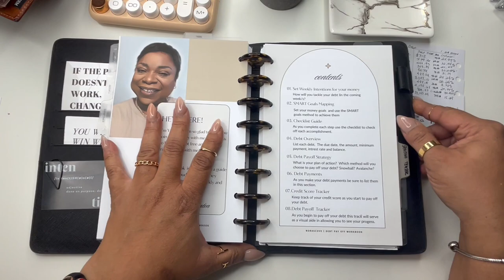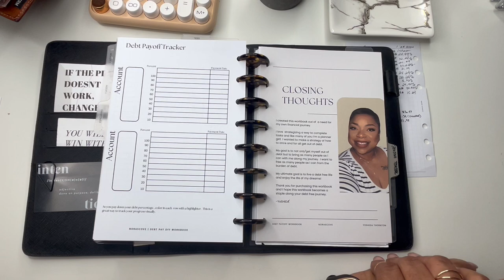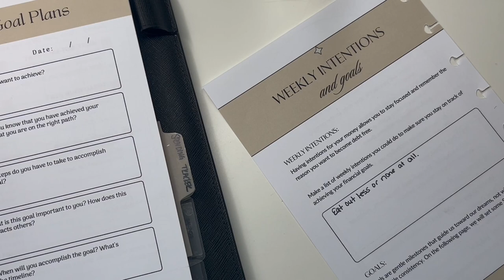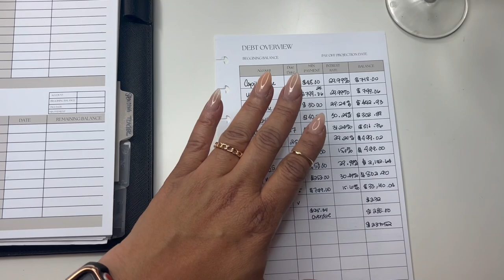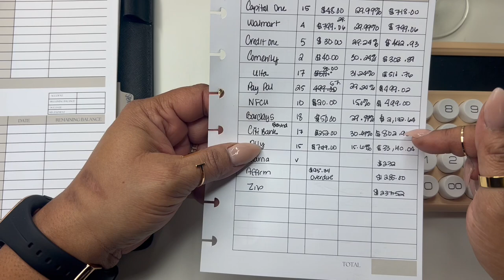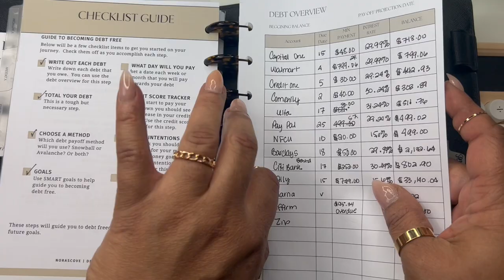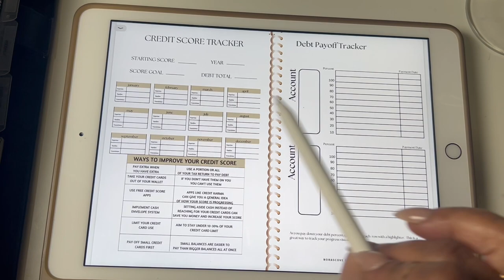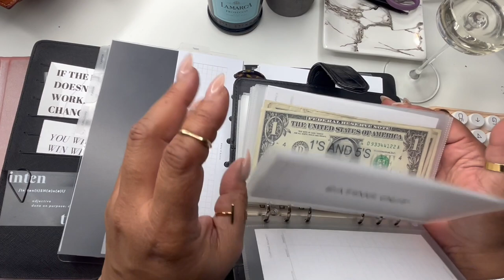MY DEBT JOURNEY | HOW I PLAN TO PAY OFF $40,000.00 WORTH OF DEBT | NEW DEBT PAYOFF WORKBOOK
Hey friends!
I'm back today and I'm sharing my debt journey with you all.  I'm finally disclosing my car note as well. Feel free to join along with me if you too would like to become debt free!